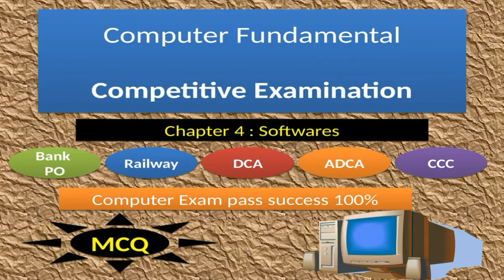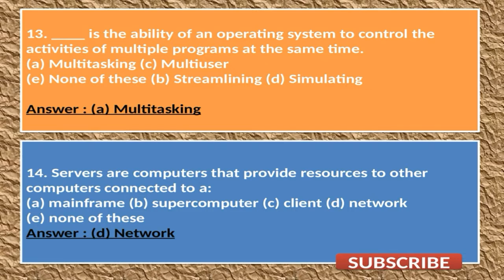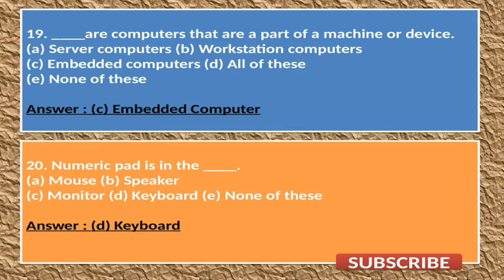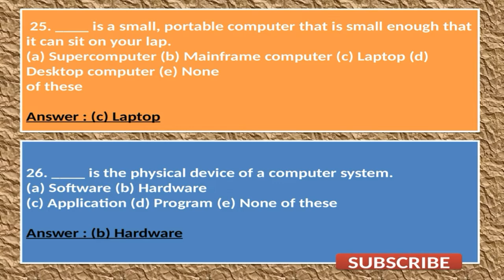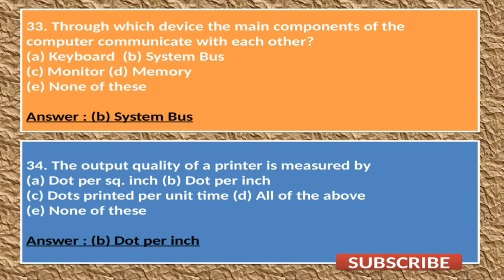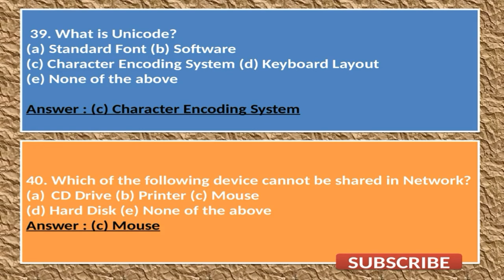Softwares MCQ in Hindi - Chapter 4 ( Computer Fundamental)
Chapter 4 Softwares MCQ in Hindi is very useful for competitive examinations like Bank PO, Railway, DCA, ADCA, CCC. You can pass computer examinations of any competition exam. Learning from this channel guarantees 100% success in computer exam.